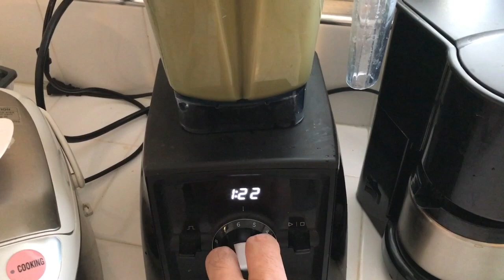Chocolate-Brown Rice-Kiwi-Kale Smoothie News 10-4-19 Stones Gambling Poker Cheating Scandal !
Chocolate-Brown Rice-Kiwi-Kale Smoothie News for 10-4-19.., The Stones Gambling Poker Room Mike Postle Cheating Scandal Review, Look up TOT !!!